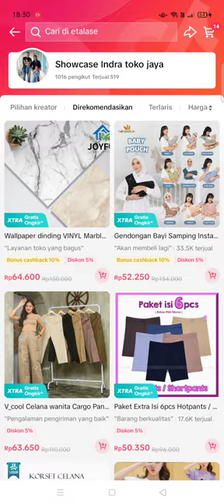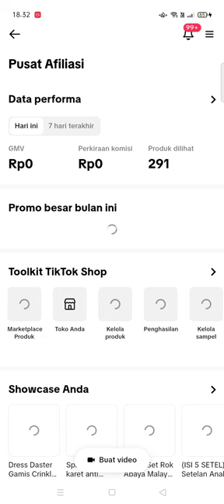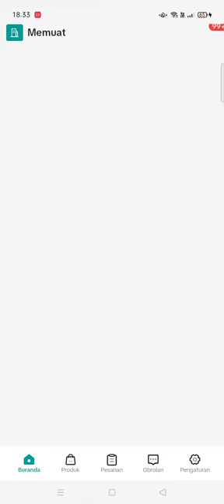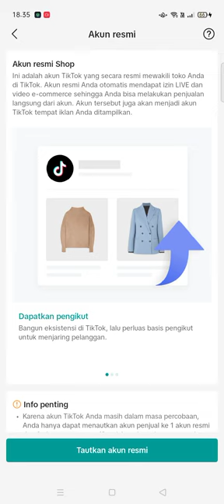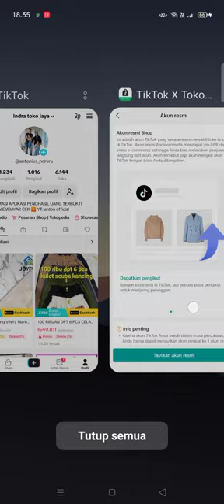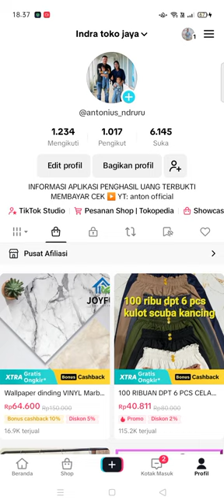kenapa produk tiktok affiliate tidak muncul di etalase ! cara memunculkan produk di etalase tiktok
penyebab produk tidak muncul di etalase tiktok / produk tidak muncul di showcase tiktok 2024, video ini membahas kenapa produk tidak muncul di etalase tiktok atau kenapa produk tidak muncul di showcase tiktok?.